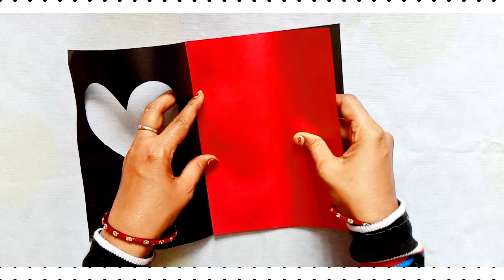DIY Christmas greeting card#handmade Christmas greeting cards#easy and beautiful greeting cards.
Music courtesy and credit